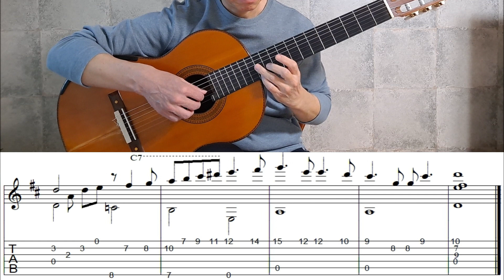When The Cold Wind Blows (찬바람이 불면) - Fingerstyle Guitar | TAB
Original song sung by Ji-yeon Kim (김지연). Arranged for guitar and played by Jin-sung Lee.